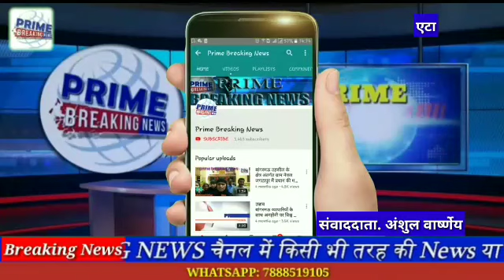एटासीसी टीवी फुटेज मे छिपा शीतलपुर हत्या कांड का राज#Prime Breaking News